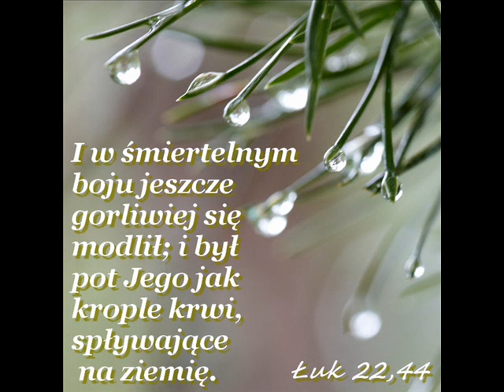zgr 01 06 13r Marian - Bój w modlitwach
Pozdrawia was Epafras, który pochodzi spośród was, sługa Chrystusa Jezusa, który nieustannie toczy za was bój w modlitwach, abyście byli doskonali i trwali we wszystkim, co jest wolą Bożą. Wystawiam mu bowiem świadectwo, że ponosi wielki trud za was i za tych, którzy są w Laodycei i w Hierapolis. Kol.4,12.13;